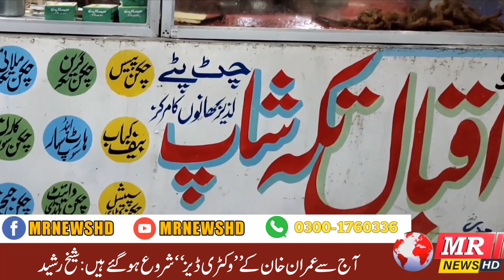NR News UpDate 25/11/2022 {11:00 AM}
Hello!